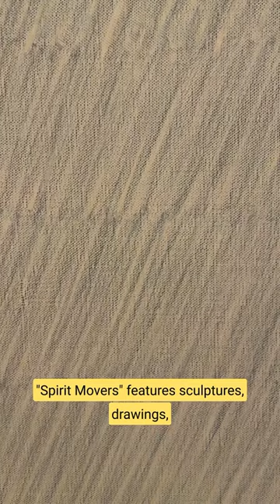Explore Grace Wales Bonner's "Spirit Movers" exhibition